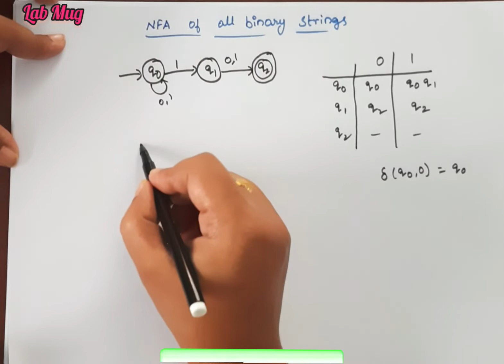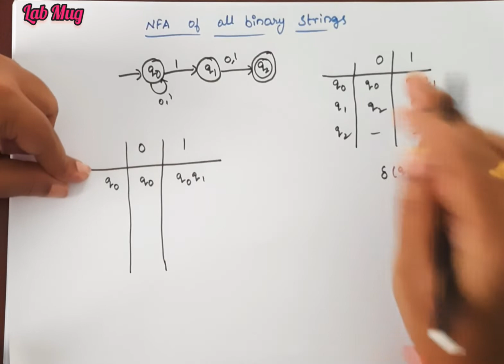Convert NFA to DFA in TOC|| TOC tutorials in Telugu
construction of NFA
convert NFA to DFA